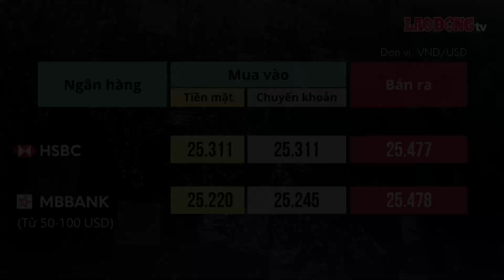Tỷ giá USD hôm nay 10.5: Biến động trái chiều| Báo Lao Động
BÁO LAO ĐỘNG |Tỷ giá USD hôm nay 10.5: Ngân hàng Nhà nước công bố tỷ giá trung tâm của đồng Việt Nam với USD tăng 6 đồng, hiện ở mức 24.271 đồng. Tại thị trường Mỹ, chỉ số US Dollar Index (DXY) đo lường biến động đồng bạc xanh với 6 đồng tiền chủ chốt giảm xuống mốc 105,25.

* Đường dây nóng: 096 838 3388